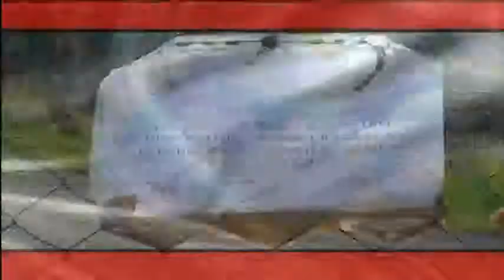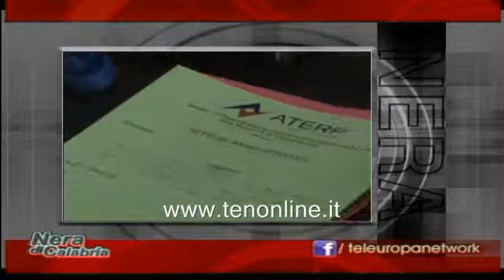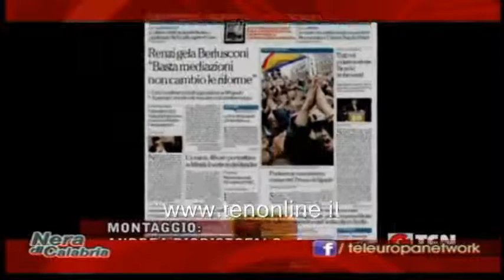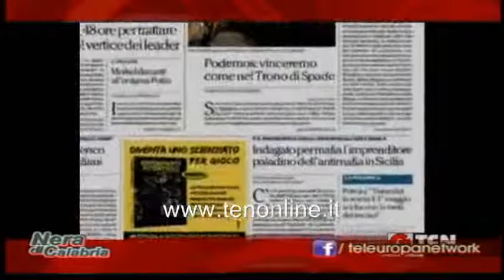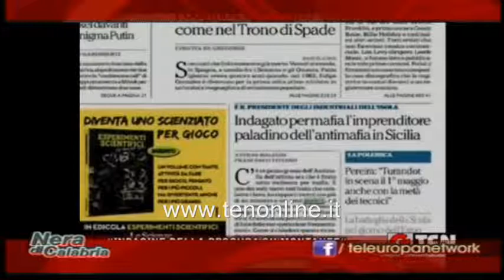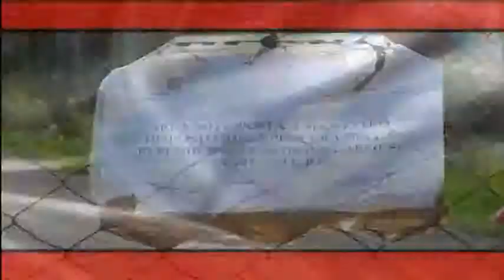ten NERA DI CALABRIA 13 febbraio 2015